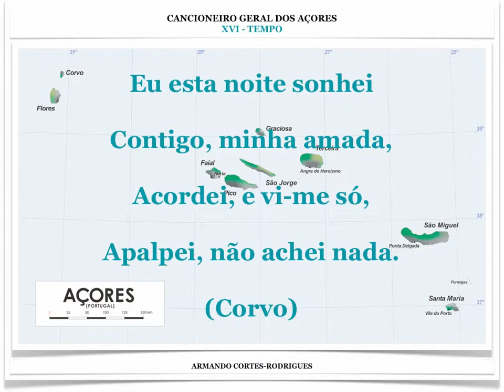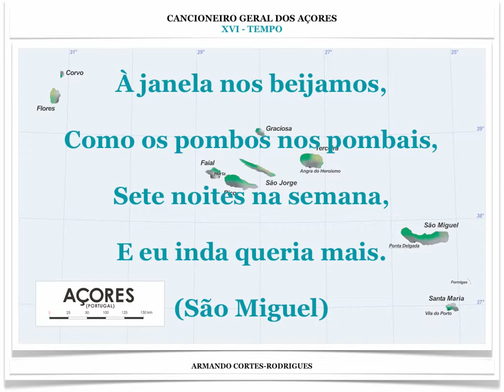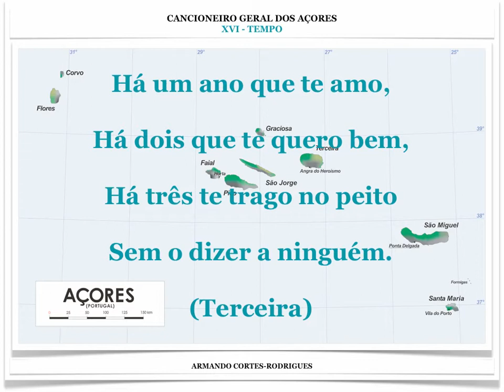Cancioneiro Geral dos Açores. XVI - TEMPO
Cancioneiro Geral dos Açores, de ARMANDO CORTES-RODRIGUES.
7.333 Quadras + 37 Balhos.

Uma pequena apresentação sobre o Tempo.

I - DEUS
II - AMOR
III - SENTIMENTOS DIVERSOS
IV - SAUDADE
V - VIDA HUMANA
VI - CORPO HUMANO
VII - VESTUÁRIO
VIII - ANTROPONÍMICAS
IX - MAR E TERRA
X - TOPONÍMICAS
XI - METEOROLÓGICAS
XII - FAUNA
XIII - FLORA
XIV - FIRMAMENTO
XV - CARTAS
XVI - TEMPO
XVII - CONCEITUOSAS
XVIII - DIVERSAS
XIX - CANTIGAS DE BALHO
XX - BALHOS